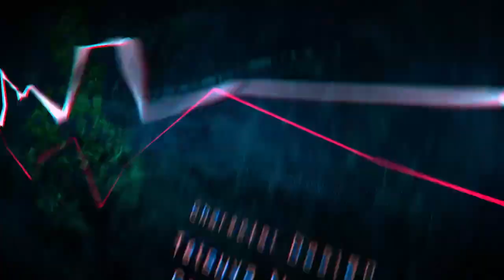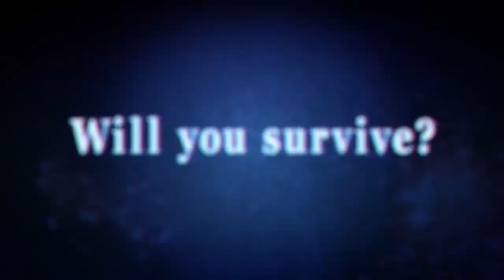The World Ends With You the Animation - Esto no era lo que necesitabamos